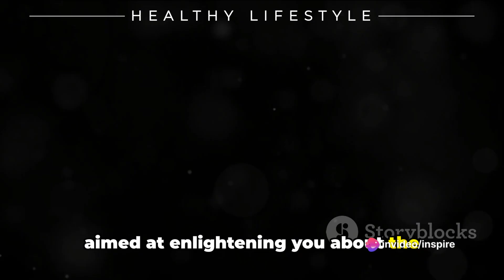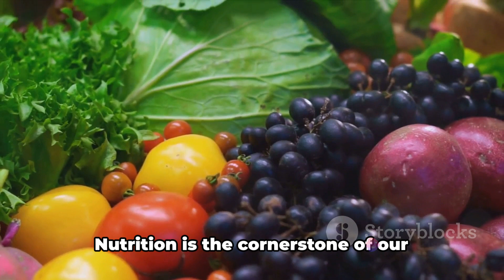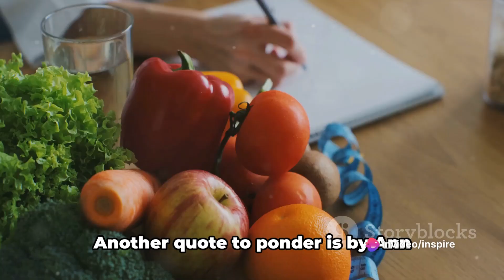Wellness Wisdom Whirlwind Your 7 Minute Guide to Health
Wellness Wisdom Whirlwind:
A rapid-fire series of insightful quotes, tips, and facts related to fitness, nutrition, and well-being. Keep the content engaging and diverse to provide with quick bursts of inspiration and knowledge to support their health journey.